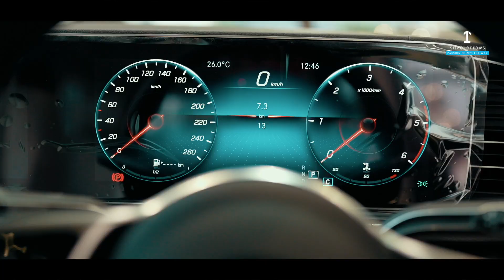Silver Arrows presents Dhanteras Mash-up!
The festive season calls for celebrations and what better way to mark the day than with the delivering the symbol of prestige on the occasion of Dhanteras.
Indulge in the joy of manifestations, prosperity and elegance.
We wish all our patrons and their family a very Happy Diwali! 🪔